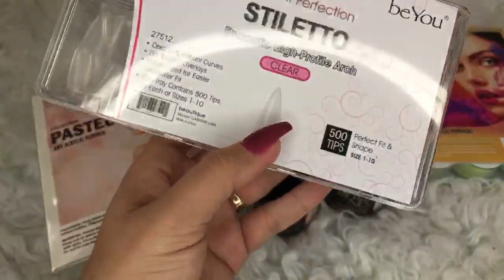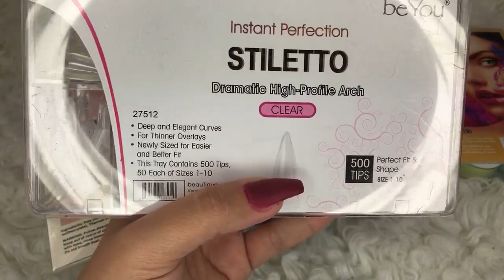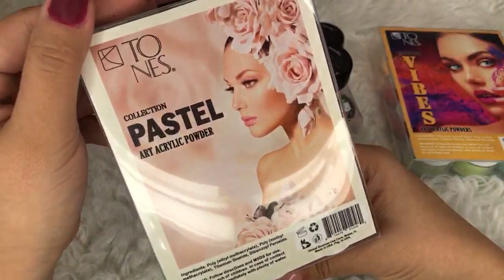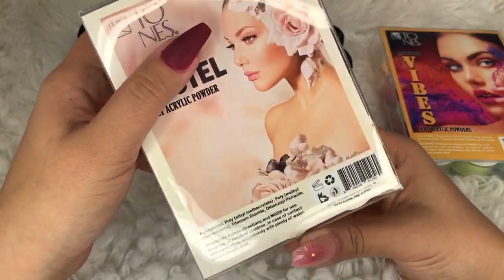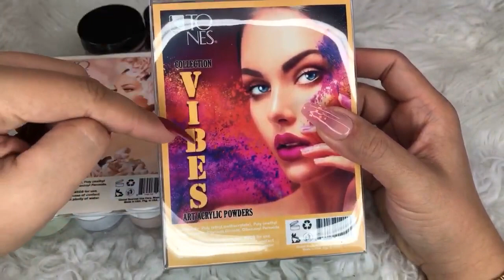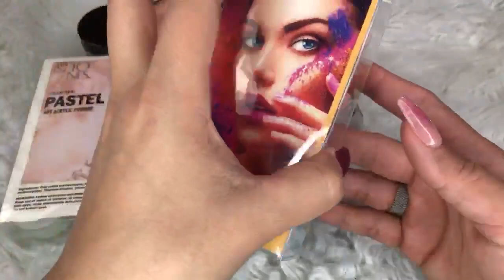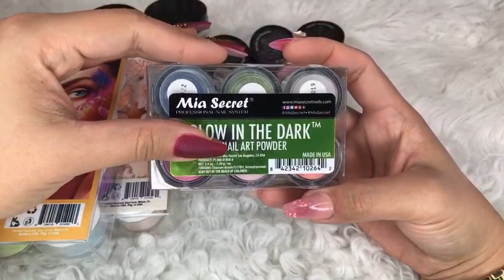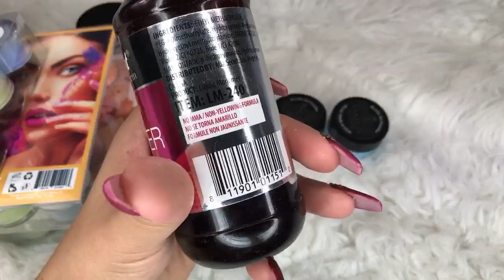HAUL DE ACRÍLICOS TONES Y YAKELIN ACOSTA